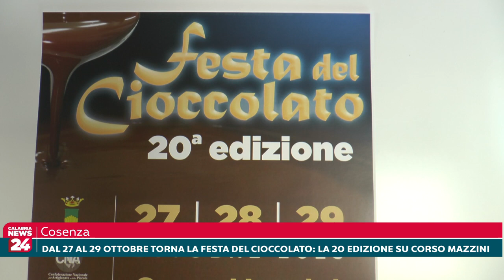Cosenza: presentata la 20^ edizione della Festa del Cioccolato, dal 27 al 29 ottobre a Corso Mazzini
Cosenza: presentata la 20^ edizione della Festa del Cioccolato, dal 27 al 29 ottobre 2023 su Corso Mazzini